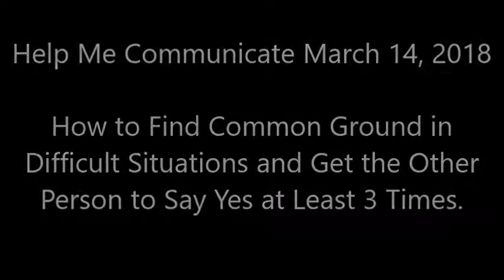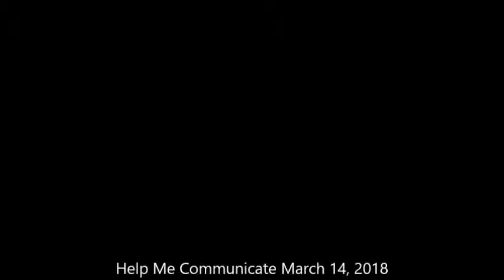How to find common ground in difficult situations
This week I share how to find common ground in difficult situations and get the other person to say yes at least 3 times.

What would it be like if you knew how to find common ground with difficult people and move the struggle onward?

This is part of the 'Help Me Communicate' Video Series.

Learn effective communication skills. Every week we will post some tools and tips to help you become a great communicator.

Learn how to manage conflict and how to approach those difficult conversations. Learn effective word choice, questioning techniques and listening skills. go to:

for the weekly broadcast at 10 AM mountain time on Wednesdays.

to get more communication tips.